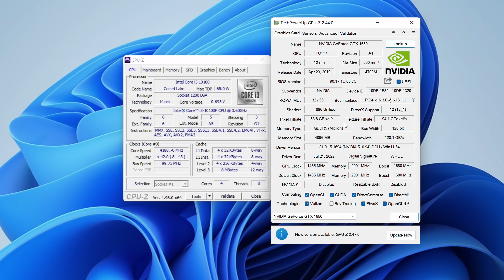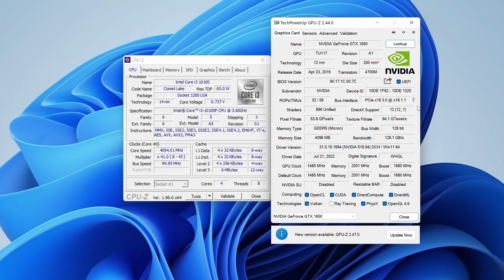Miranha no PC de entrada! Testando o Spider-man com GTX 1650 e I3 10100F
0:00 - Bancada de Testes
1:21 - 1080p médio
4:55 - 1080p médio + FSR Qualidade
6:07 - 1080p médio + FSR Equilibrado

- Headset: Astro Gaming A50 PS5